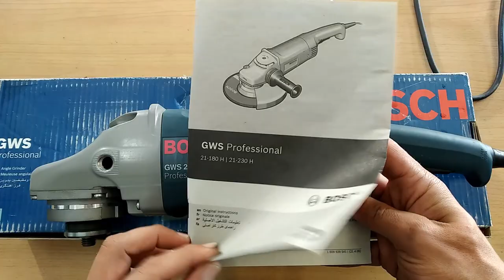صاروخ تجليخ وقطعيه 9 بوصه بوش Bosch GWS 21-230 H Angle grinder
GWS 21-230فك وتجميع صاروخ بوش 9بوصه وعمل صيانه و مراجعة وتجربة للصاروخ بش
حتى يسهل تغير الاجزاء وقطع الغيار التالفه
طريقة صيانة وتصليح صاروخ  بوش  كيف تفك الموبينه من المخده
كيف تغير رمان البلي الصاروخ
كيف تعرف العطل في الموعده
مقاس بلي الصاروخ
Disassemble and assemble Angle Grinder Bosch GWS 21-230 H  , to be easy to repair and change  parts Angle Grinder.
 review GWS 21-230 H Bosch Professional